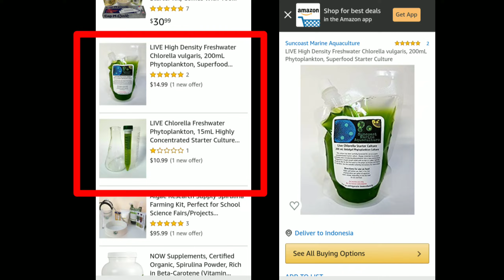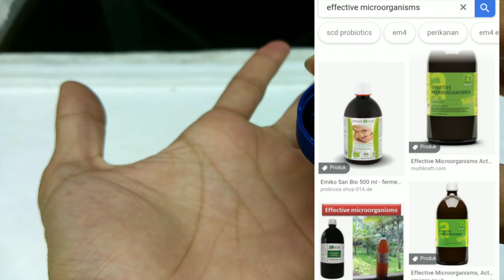HOW TO GROW CHLORELLA AT HOME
Hello betta lovers today I am going to talking about how to grow chlorella at home. Btw some people call chlorella is green water. In this video I explain how to take chlorella and how to use chlorella as starter. Chlorella is very important because it can be used to moina culture

Next video I will make the result of chlorella  + moina.sp :)